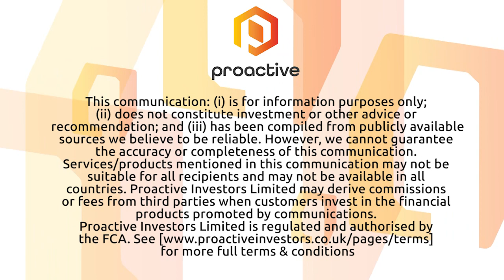Heat Biologics reveals its preclinical coronavirus vaccine results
Heat Biologics Inc (NASDAQ:HTBX) collaborator and University of Miami professor Dr Natasa Strbo tells Proactive the New York-based group has revealed positive preclinical coronavirus vaccine results.

Dr Strbo says the data supports a differentiated gp96-based COVID-19 vaccine that induces systemic and tissue-specific (lung) memory CD8+ T cells, meaning that Heat Biologics' Gp96-based vaccine generates tissue-resident memory CD8+ T cells that may be instrumental in eradicating SARS-CoV-2 infected cells.